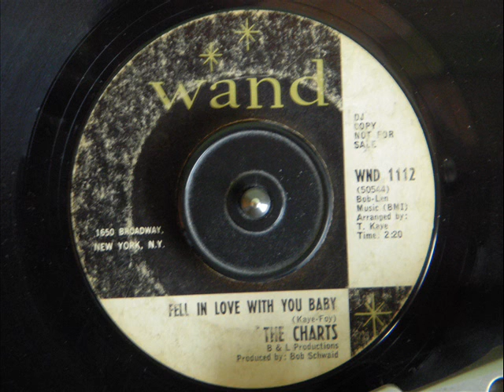THE CHARTS - FELL IN LOVE WITH YOU BABY